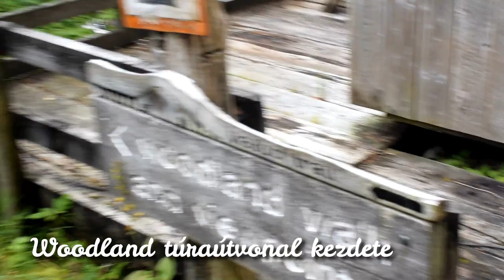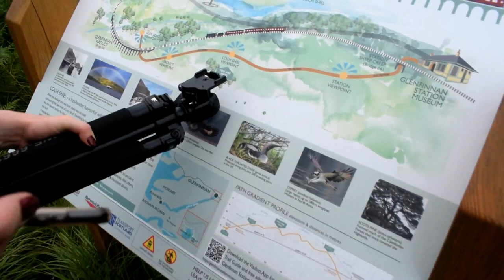Glenfinnan Viaduct | Harry Potter film helyszín, a Roxfort Expressz élőben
A Skót-felföld egyik leglátogatottabb pontja a mai napig Glenfinnan, ahol a híres-nevezetes Roxfort Expressz halad át nap, mint nap a mai napig. A viadukt egy csodálatos völgyben található, körbevéve zöld dombokkal és hegyekkel, ami minden irányból nyugalmat és tisztaságot áraszt.

A viadukthoz egy rövid túraútvonal vezet, ami nagyon szépen ki van építve, és nem nehéz megtenni egyáltalán. A látvány pedig végig magáért beszél, tényleg csodálatos és felejthetetlen élmény. A Roxfort Expressz, avagy mugli nevén "Jacobite Steam Train" egy igazi gőzmozdony, ami még mindig üzemel, így teljesen elbűvölő a látvány, és maga a várakozás is. A kicsik és nagyok egyaránt nagyon várják a domb különböző pontjairól a vonatot, hogy áthaladjon a 21-lyukú hídon, szóval érdemes időben érkezni, hogy jó helyet találjunk magunknak. :)

A Glenfinnan Viaduct építését 1897-ben kezdék, és 1901-ben fejezték be. Mivel egy híres látványosságról van szó, így nem csoda, hogy bizonyos skót papírpénzek hátulján is szerepel. Ha van mód rá, érdemes megtekinteni, mi ültünk már magán a vonaton is kb. 4 évvel ezelőtt, de azóta újra visszavágytunk, így idén beidőzítettük a nyár végére, és nagyon megérte.